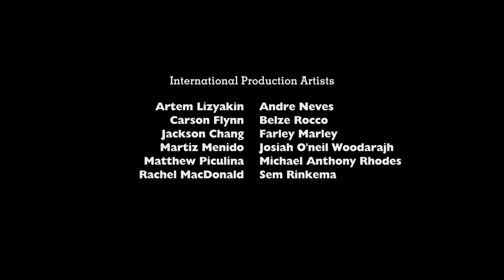Hookington & Hyp3rL3ss - Supercharge (Rarity Vrymer Collective Remix Contest)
Supercharge Remix Song ⚔️

BPM Tempo: 150
Dating: 21/12/2023
Key: D#

Remix Contest finals winner in "Rarity Vrymer Collective".

Multiple Mashup Acapella:
01. Flosstradamus - Mosh Pit (feat. Casino) (Acapella)
02. Ray Volpe - Mind Games (VIP) (Acapella)
03. The Rainbooms - All Good (Acapella)

Ray Volpe's EDC Las Vegas 2023 was camera operator scene flashing freeze framing.

Like the previous, this was used as a "Tombstone w/ Soffizlly "All Good" Remixes" for the Rarity Vrymer Collective.

Rarity Vrymer Collective's become 3 Years Ago.

Album: Hookington & Hyp3rL3ss - Supercharge (Rarity Vrymer Collective Remix Contest) - Singles
Categories: Digital Audio Workstation, Entertainment, Music, Synthesizer & Video
Composer: Zaidan Habibie
Distributed By:
Rarity Vrymer Collective Entertainment Distribution
Label: Rarity Vrymer Collective Official